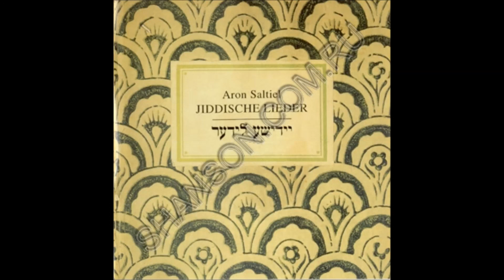Aron Saltiel - As der Rebbe Elimelech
Artist: Aron Saltiel
Album: Jiddische Lieder - 1994

Tracklist:
01. Djankoje
02. Schejn bin ich, schejn
03. Die Mame is gegangen
04. Margeritkes
05. Hob ich mir a Spann
06. Ich lieg hinter Grattes
07. Bulbe
08. Homentaschen
09. Die alte Kasche
10. Amol is gewesen a Majsse
11. Dire-Geld
12. 10 Brider
13. Ojf die Felder
14. Scha! Still!
15. As der Rebbe Elimelech
16. Muh asapro
17. Niggun